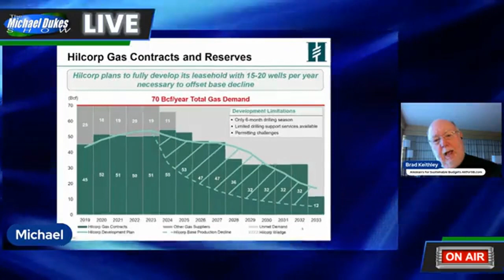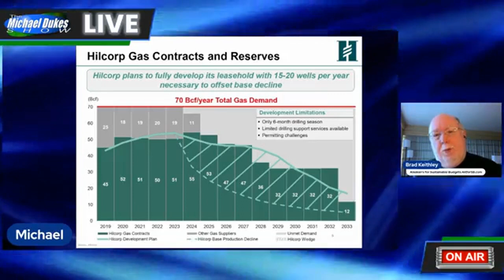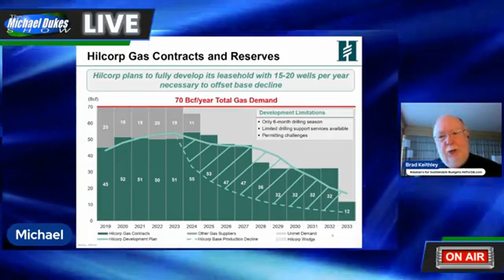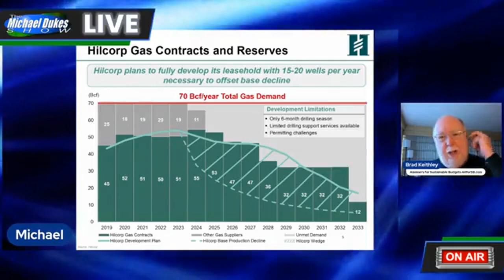The Weekly Top 3 (2.12.2024)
Welcome to The Weekly Top 3 - our look at the top 3 things on our mind here at Alaskans for Sustainable Budgets - for the week of February 12, 2024.

This week, our top 3 issues are these: 1) while we liked the LegFin presentation to House Ways & Means last Wednesday on its fiscal model as far as it went, we explain why there's some important information critical to fashioning an overall fiscal plan still missing (2:13); 2) we explain why we have serious concerns that the Legislature is heading the wrong direction - and indeed, is starting to sound like Venezuela - in dealing with Cook Inlet gas (16:12); and 3) we explain why the current discussion about a General Obligation (GO) bond may be starting out as a good idea, but may quickly become bad (38:15).